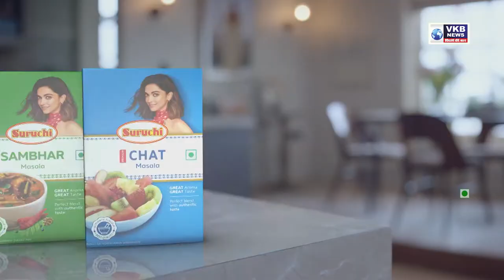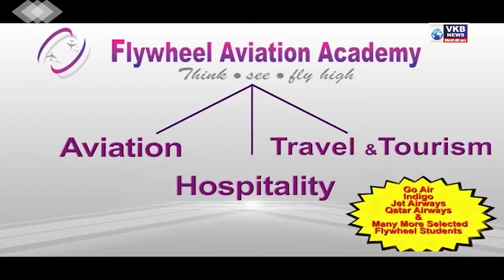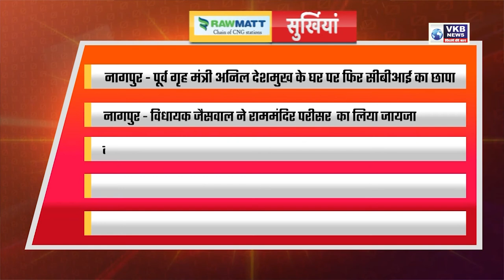पूर्व गृह मंत्री अनिल देशमुख के घर पर फिर सीबीआई का छापा